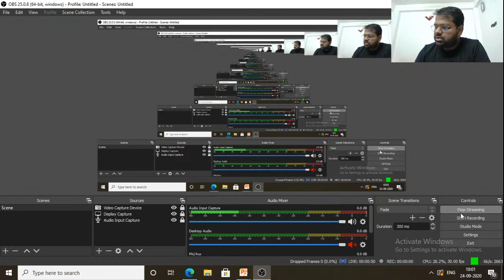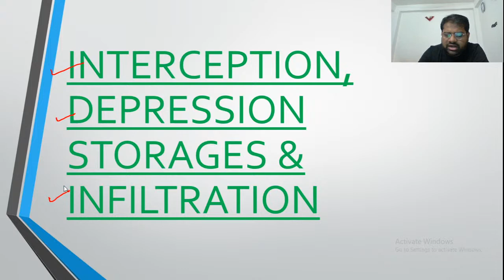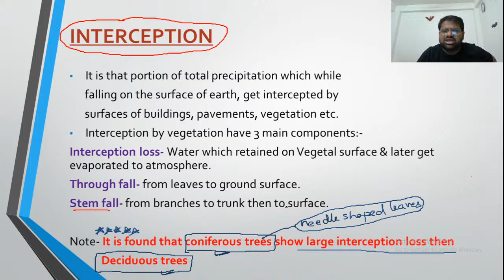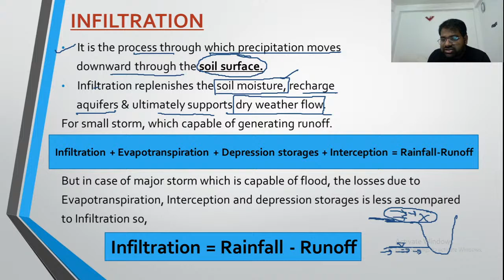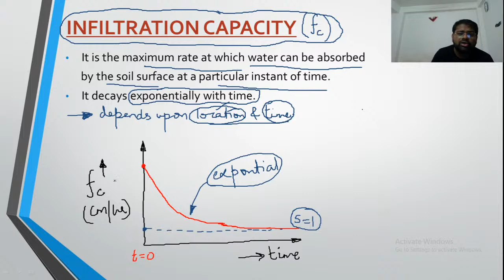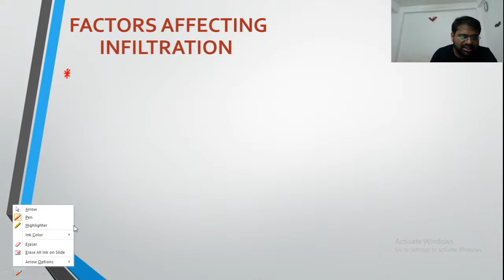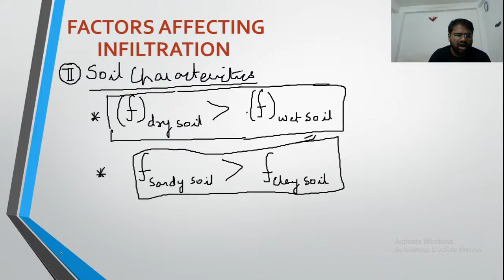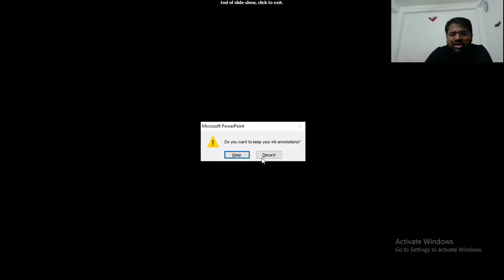L 13 | Abstraction From Precipitation | Water Resource Engineering | GATE/ESE 2021-2022 | Ehtisham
Abstraction From Precipitation - Infiltration & its Measurement (Part 1) is explained in this video. Watch this video till the end to know the value of these exams and tips to crack the GATE and ESE exam. Also,  Ehtisham Siddiqui shares his own experience to do the preparation of the GATE and ESE exam.

Ehtisham Siddiqui sir talks about the important questions for GATE 2021 & 2022 to give a preparation strategy for GATE 2021 & 2022 and ESE 2021 & 2022. This video emphasizes on ESE 2021 & 2022 preparation strategy, GATE 2021 & 2022 preparation strategy, and PSUs 2021 & 2022 preparation strategy.

Ehtisham Siddiqui and more top educators are teaching live on Unacademy.

Unacademy Subscription Benefits:
1. Learn from your favourite teacher
2. Dedicated DOUBT sessions
3. One Subscription, Unlimited Access
4. Real time interaction with Teachers
5. You can ask doubts in live class
6. Limited students
7. Download the videos & watch offline